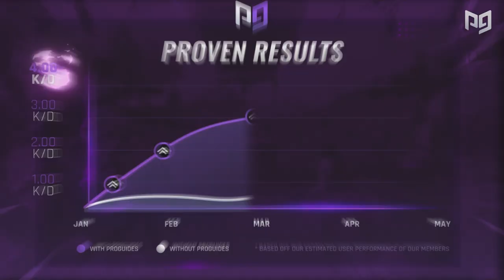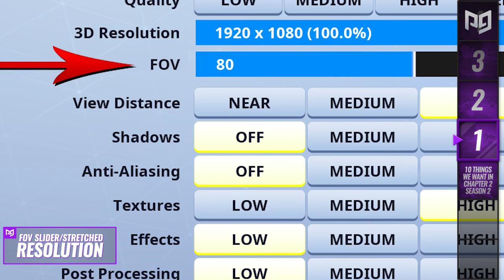10 MUST HAVE Changes For Fortnite Season 2...